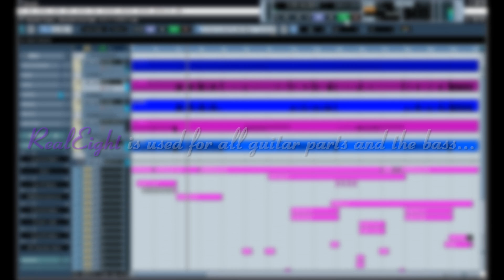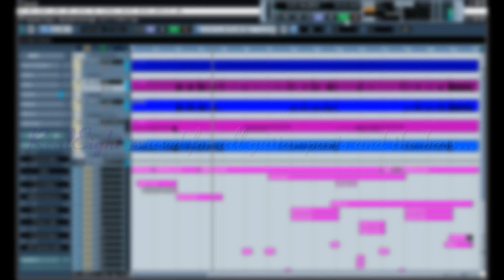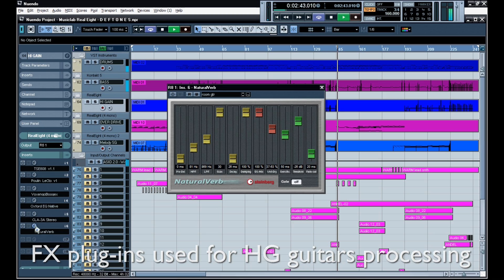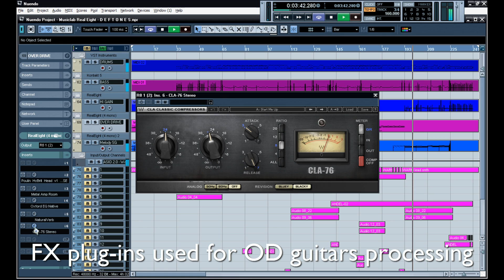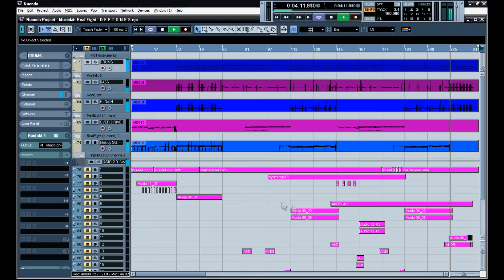RealEight. Creating the Deftones style sound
-=- Video:            Creating the Deftones style sound.
-=- Instrument:   RealEight.
-=- DAW/hosts:  Cubase, Logic, Pro Tools, Fruity Loops, Studio One and many others.

In this video Jon Mar shows what audio FX plugins he is using for hi-gain and overdrive guitars, and the bass. All guitars and the bass parts recorded with MusicLab's RealEight virtual guitar instrument. You can run MusicLab's Real instrument series in your favourite digital audio workstation like Cubase, Logic, Pro Tools, Fruity Loops, Studio One and many others. Enjoy!